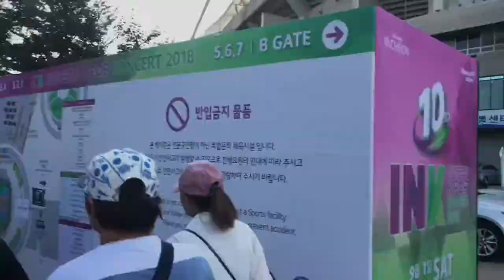South Korea Vlog: Ink Concert 2018 🎶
Sept. 1, 2018 This was my first K-pop concert. Had a blast. Thanks UCEAP for the free tickets!!!

I'll try my best to respond based on my experience and knowledge!